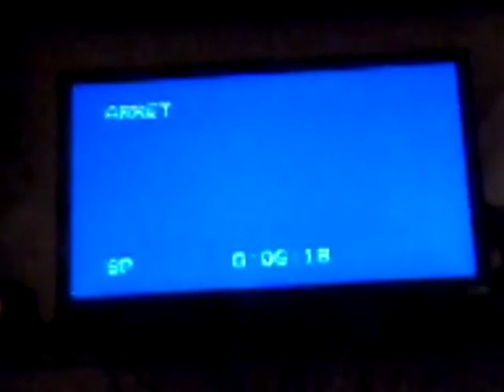Closing to little people 2002 vhs looong black screen 6min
Soon we will make frog and toad together 1993 vhs